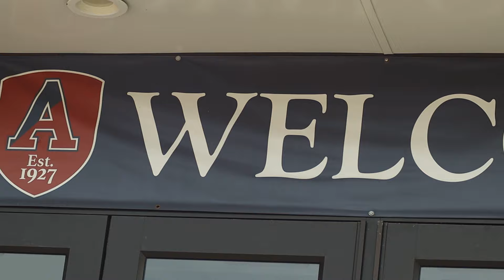Connor Kelly Red Hots National Avon Camp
Take an inside look at Connor Kelly Overnight Lacrosse Camp at Avon Old Farms.